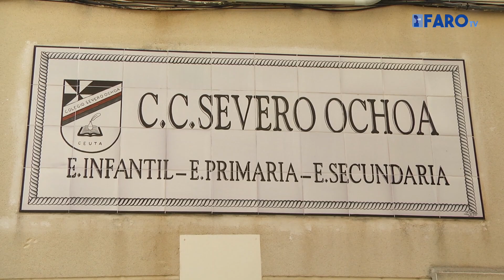Identifican a un alumno de 9 años como supuesto autor de un aviso de bomba al colegio Severo Ochoa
La Policía Nacional ha identificado esta mañana a un alumno de 9 años del colegio Severo Ochoa, supuesto autor de una llamada alertando de un aviso de bomba.